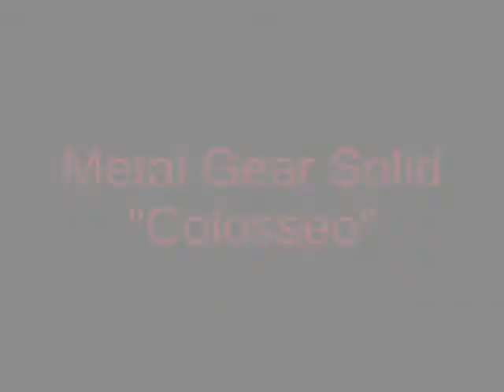Metal Gear Solid "Colosseo"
You hear this after taking out Raven.